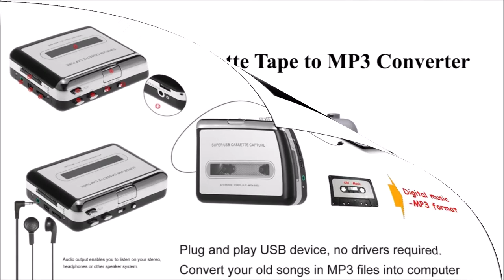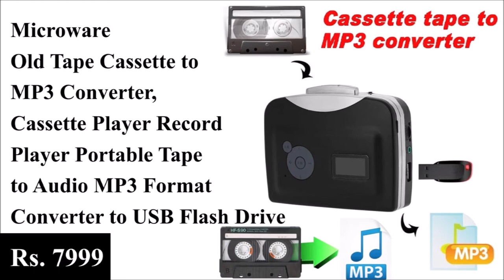Cassette Tape to MP3 Converter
This video is about the old Cassette Tape-to-MP3 Converter and Save into USB Flash Disk Auto Partition Standalone Recorder with Earphone. 4 star and up customer ratings - available online.
1. Microware Ezcap231 Cassette Tape-to-MP3 Converter Save into USB Flash Disk Auto Partition Standalone Recorder w/Earphone Black with Grey
Rs. 2449

2. Microware Ezcap USB Cassette Player Capture Cassette Tape-to-MP3 Converter into Computer Stereo HiFi Sound Quality Mega Bass Audio Music Player with Earphone
Rs. 3099

3. AplinK® Portable USB 2.0 Cassette Tape to MP3 Converter PC Capture with Earphones
Rs. 3200

4. Tobo Cassette to MP3 Player, Portable Cassette Recorder USB MP3 Music Player, Convert Tape to Digital MP3 Format via USB Disk, Plug and Play
Rs. 4999

5. Microware ezcap230 USB Cassette Capture Cassette Tape-to-MP3 Converter Save into USB Flash Disk Auto Partition Standalone Recorder w/Earphone Black
Rs. 5849

6. Microware Cassette Players USB Tape to Music Player Cassette to MP3 Converter Digital Audio Recorder Convert Cassettes to MP3
Rs. 7999

7. Microware Old Tape Cassette to MP3 Converter, Cassette Player Record Player Portable Tape to Audio MP3 Format Converter to USB Flash Drive
Rs. 7999